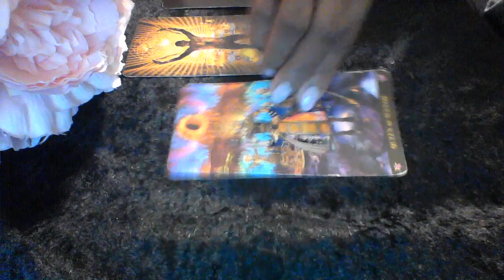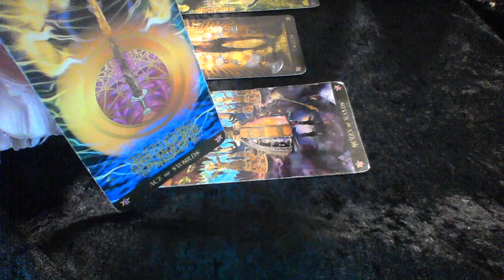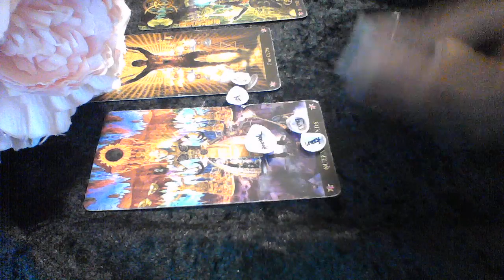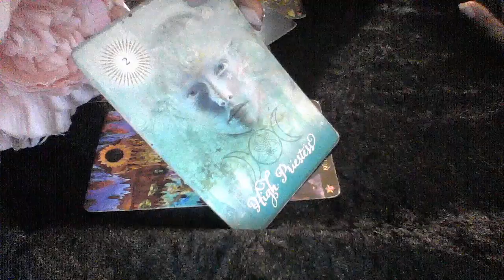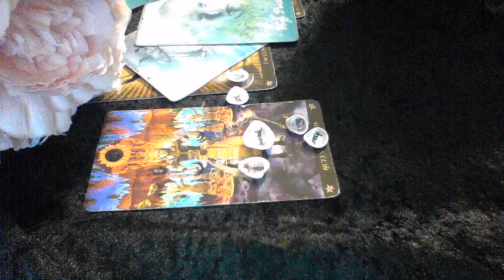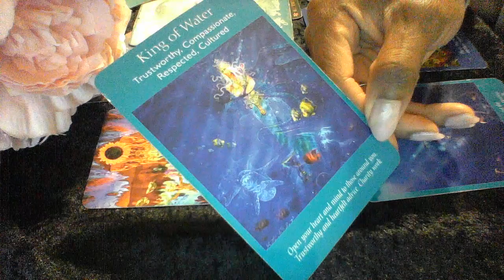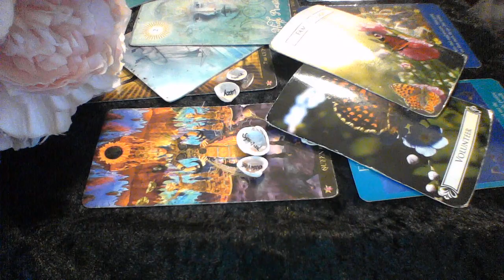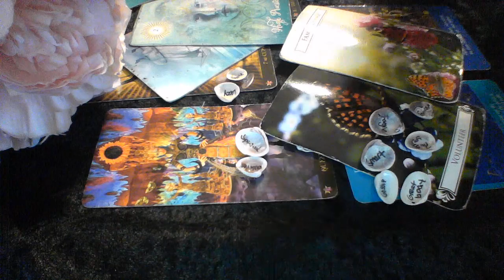VIRGO OCT 15 18 2019 72 HR LOVE READING KEEPING ME TIED TO YOU WITH EMPTY PROMISES;MAMA I WANNA SI